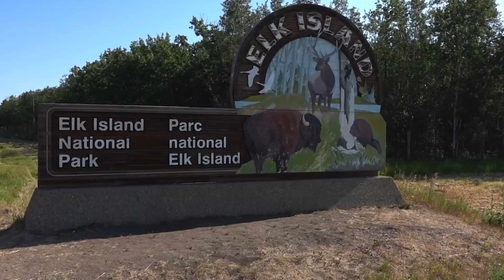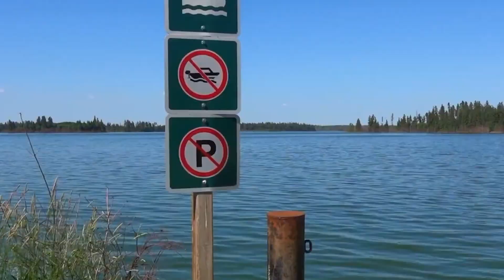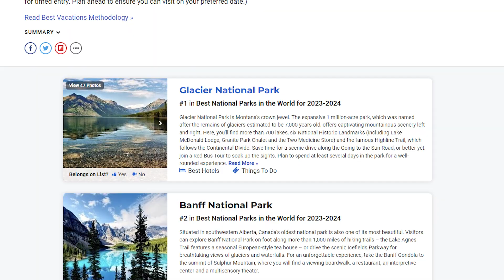Top 5 Alberta Attractions